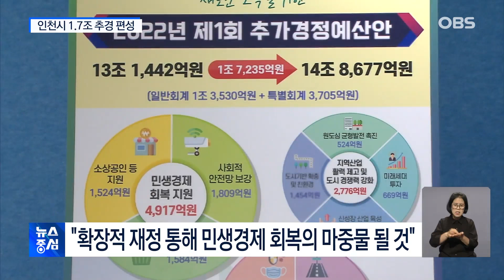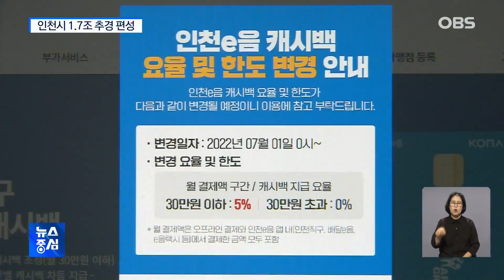민생경제 회복에 주력.. 인천시, 15조 원 규모 추경 편성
인천시가 본 예산에서
1조 7천억을 증액한
14조 8천여억 원의
민선 8기 첫 추경안을
편성했습니다.
추경 예산은
인천이음카드 캐시백, 집중호우와
코로나19 피해 지원 등에
집중 편성됐습니다.